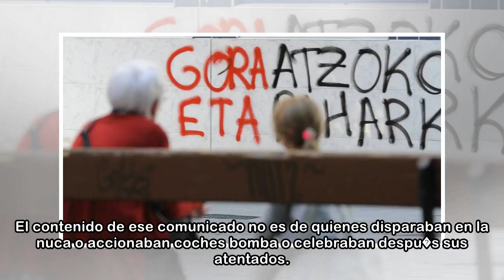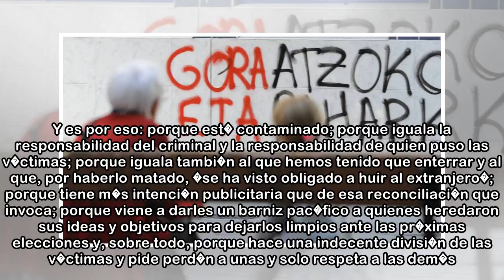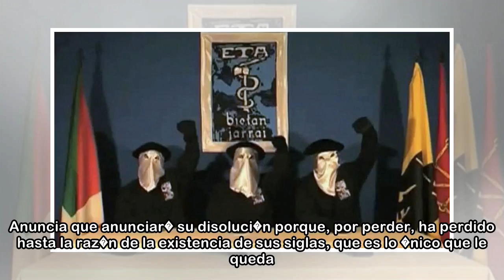ETA no pide perd�n; lo quiere para s� misma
Fernando �nega 21/04/2018 09:33 h Ante el comunicado de ETA, espero que sea el pen�ltimo, caben dos posibilidades. Una, alegrarse de que esa banda criminal que reg� Espa�a de cad�veres est� dispuesta ...